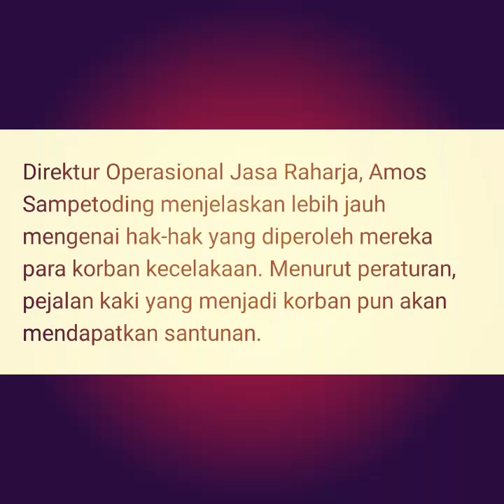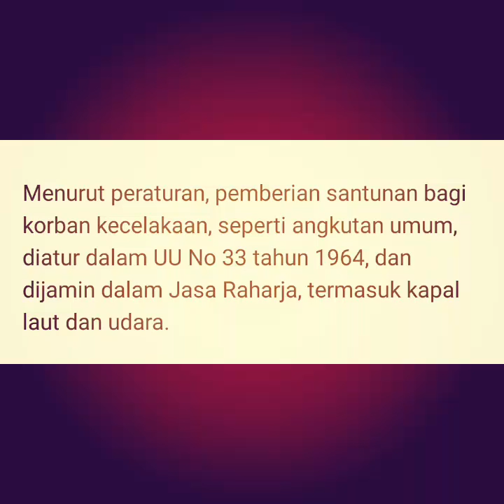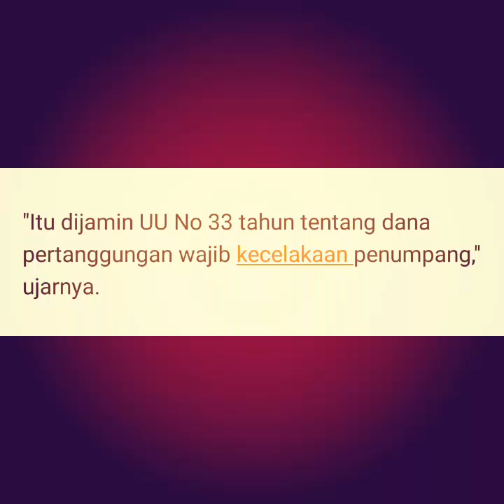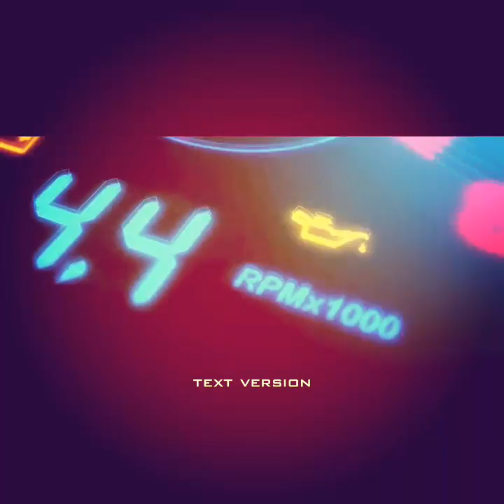Kecelakaan OJOL dan TAXI Online APAKAH DITANGGUNG ASURANSINYA?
Terimakasih

Kecelakaan OJOL dan TAXI Online mendapatkan santunan?